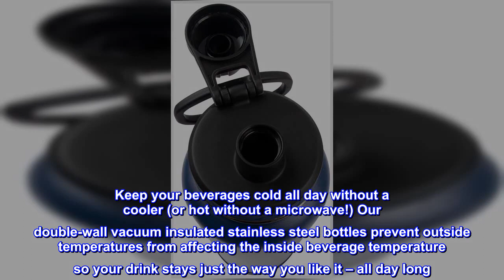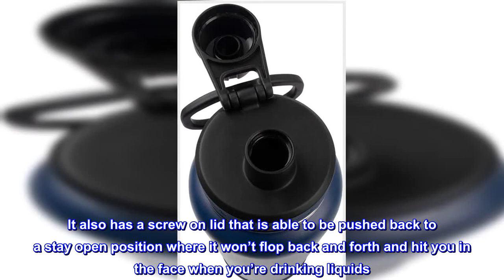Bon produit - Thermoflask Double Wall Vacuum Insulated Stainless Steel Water Bottle 2-Pack, Midnigh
Bon produit -  Thermoflask Double Wall Vacuum Insulated Stainless Steel Water Bottle 2-Pack, Midnight/Stone

Vacuum Insulated: Keep your drink cold for up to 24 hours, or hote for up to 12.
Double Wall: Sweat-free design prevents condensation
18/8 Food Grade Stainless Steel: BPA-free, toxin-free, and won't rust
Attached Loop-Top: Offers a handy finger hold or clipping point when on the move.
Includes 1 of each - 40oz Midnight Bottle and 40oz Stone Bottle
Keep your beverages cold all day without a cooler (or hot without a microwave!) Our double-wall vacuum insulated stainless steel bottles prevent outside temperatures from affecting the inside beverage temperature so your drink stays just the way you like it – all day long. This convenient two pack features our insulated spout id and protective bumper for each bottle. Great for everyday adventures or outdoor activities like hiking, camping, biking, sports, picnics, and more.

Perfect for staying hydrated!
I ordered this set for my wife and I. My sister in law came over one day and she had one of her own so it prompted me to place the order. These Thermoflask Bottles are really high quality. I really like everything about them. They even come with a removable rubber protective cover that goes on the bottom. I notice it’s really helps prevent that loud clinking sound you’d get from placing a metal object on something like a granite counter top. Plus it provides a nonslip type of behavior to the Thermoflask. They also come with a very sturdy carrying handle which shows no sign of weakness even when the bottle is full. And I noticed makes it a lot easier for my wife to handle because she has smaller hands. It also has a screw on lid that is able to be pushed back to a stay open position where it won’t flop back and forth and hit you in the face when you’re drinking liquids. It keeps drinks cold for about 24 hours. This is definitely a well built product! Place your order!